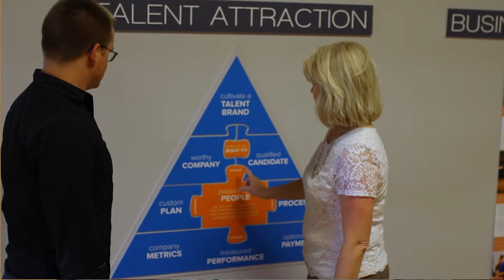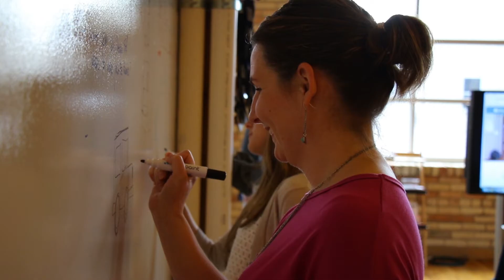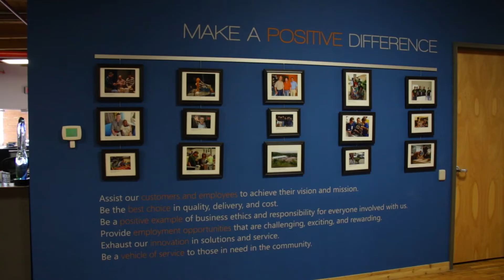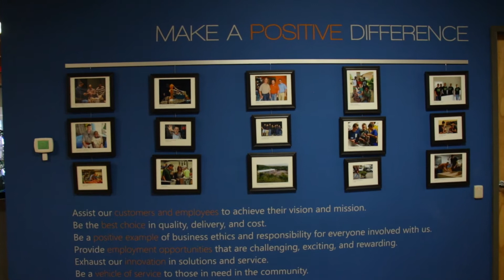Disher Business Solutions Overview